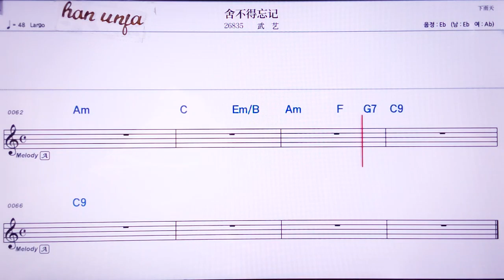💖씨뿌더왕찌/우이 👍MR,노래방, 악보, 코드,Karaoke With Sheet Music